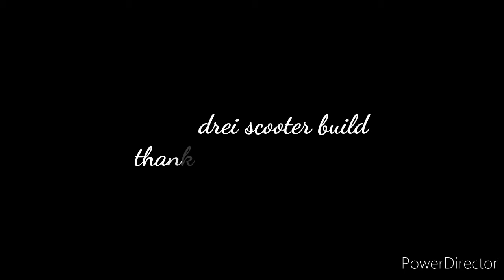home made go ped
Goped built para sa aking anak since mahal ang bago gawa nalang kita kuya drei